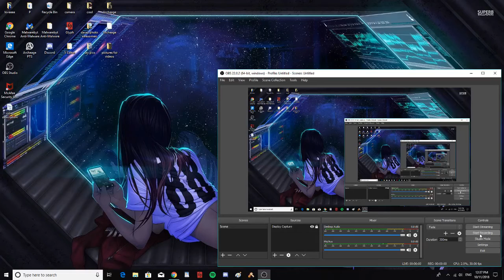Tropical Storm Michael over South and North Carolina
Tropical storm Michael moving over south and north carolina at 23mph with sustained winds of 50mph. Tropical storm sergio bringing rain to the south west as it nears the baja california region.